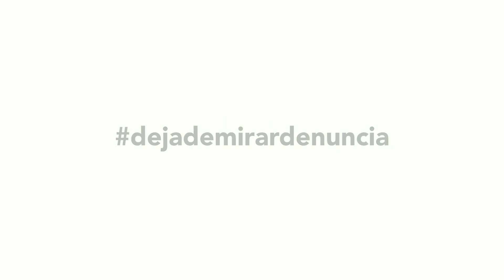Deja de mirar y Denuncia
Deja de mirar denuncia es el cuarto capítulo de una Mini serie en dibujos animados del Ministerio de Educación @educacionrdo a través de la Dirección de Equidad de Género y Desarrollo realizada por Sinergia Films sinergiafilms que nos invita a dejar mirar la violencia y dejemos ser cómplices de ella.

Guión y producción: Cándido Encarnación Frías
Dirección: Luis Daniel Luna
Animación: Leovaldo López y Lee Bryan Santana

Asesores: Karina Corvalán y  Anthony Gómez